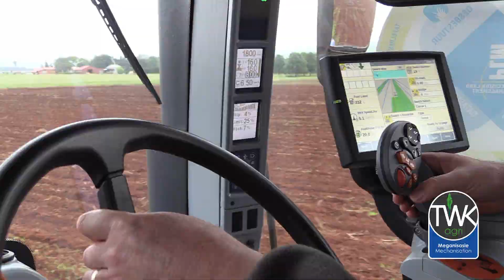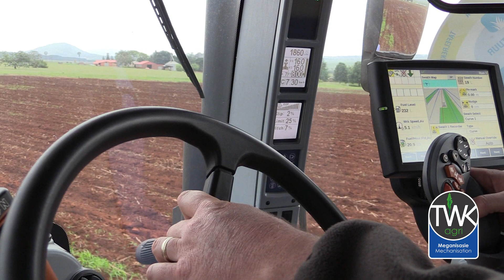New Holland T8.435 SmartTrax Tractor - Demonstration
TWK Agri hosted a demonstration of the New Holland Genesis T8.435 SmartTrax Tractor to some farmers in the Piet Retief area on 23/11/2016.